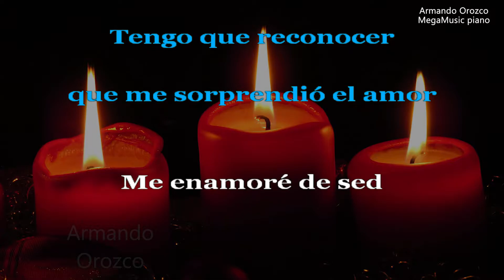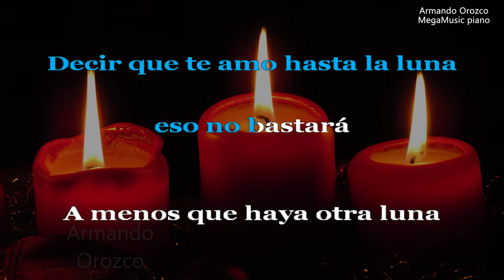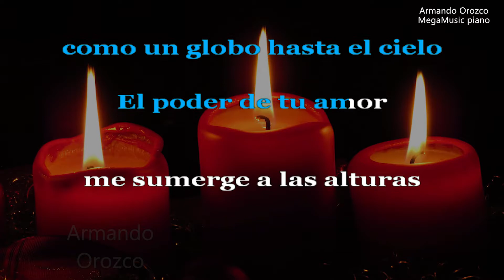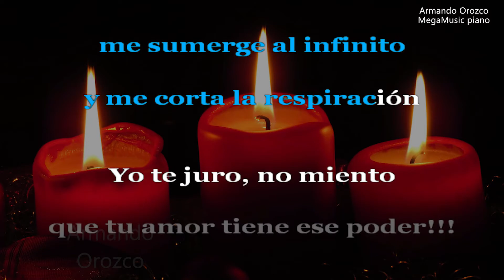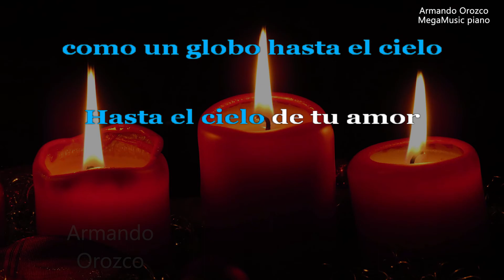"El Poder de Tu Amor" - Ricardo Montaner ( Karaoke Pista - Con Guía Melódica - Armando Orozco )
¡Hola a tod@s! Aquí les comparto éste Cover (Karaoke Pista Con Guía Melódica)  Que grabé, del tema: "El Poder de Tu Amor", de Ricardo Montaner. ¡Espero les agrade!. Saludos!.

Hello everyone! Here I share this Cover (Karaoke Track With Melodic Guide) That I recorded, of the song: "El Poder de Tu Amor", by Ricardo Montaner. I hope you like it! Greetings!.

Letra
"El Poder De Tu Amor"

Tengo que reconocer
que me sorprendió el amor
Me enamoré de sed
Y tú eres el agua

Desnudo al aire libre
estaba mi corazón
Hablando solito
con su corazón

que me eleva a lo profundo
como un globo hasta el cielo

me sumerge a las alturas
y me corta la respiración

Yo te juro, no miento
que tu amor tiene ese poder

Decir que te amo hasta la luna
eso no bastará
a menos que haya otra luna
En la eternidad

Los seres solo son humanos
Si saben justificar oh!
Que son más humanos
Si pueden amar

De nube en nube, va el amor
De rama en rama, va el amor
De beso en beso, va el amor
A la ca...maaa oh!

que tu amor tiene ese podeeer

Hasta el cielo de tu amor